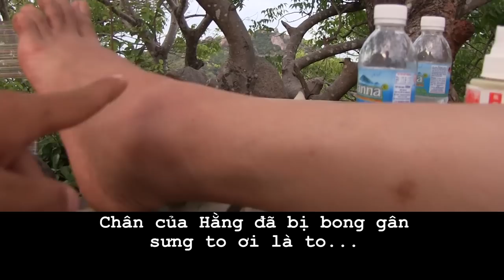Mỹ Nhân Kế Hậu Trường Phim -Tập 6 Thanh Hằng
Phát hành dưới định dạng 3D-Digital & 2D-Digital & bản phim nhựa 35mm

Bộ phim hành động 3D đầu tiên tại Viêt Nam dưới bàn tay chỉ đạo của đạo diễn Nguyễn Quang Dũng hứa hẹn sẽ làm nổ tung rạp chiếu phim Việt Nam trong dịp tết nguyên đán 2012

Bộ phim 3D của đạo diễn Nguyễn Quang Dũng lấy bối cảnh cổ trang và Thanh Hằng hóa thân thành tú bà Kiều Thị. Tuy nhiên, đây chỉ là vỏ bọc còn công việc thực sự của Kiều Thị là sát thủ. Dưới trướng của cô có rất nhiều kỹ nữ máu lạnh và tài ba.

Trong khi đó, Tăng Thanh Hà vào vai Linh Lan - một cô gái trinh trắng được tú bà Kiều Thị cứu được trong rừng, sau đó huấn luyện trở thành kỹ nữ và một sát thủ. Bề ngoài của Linh Lan trong sáng nhưng bên trong con người cô ẩn chứa những bí mật nguy hiểm...